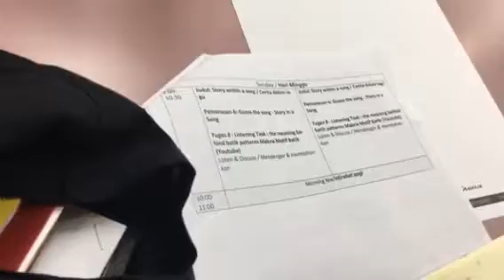Worksho 4: Lancefield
Workshop 4: Storytelling